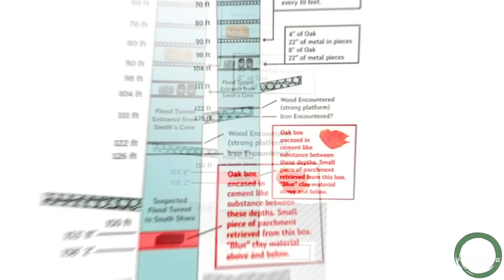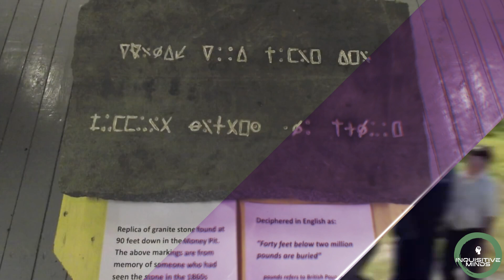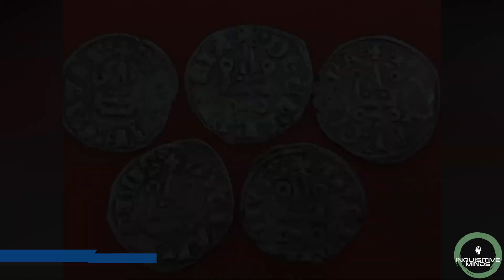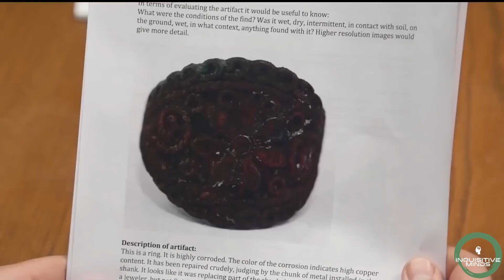SOLVED! Scientists Just Revealed the Oak Island Mystery is OVER!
✨The Mystery of Oak Island is a captivating and enduring enigma that has fascinated treasure hunters, historians, and explorers for over two centuries. Located off the coast of Nova Scotia, Canada, Oak Island has been the site of countless expeditions and ventures in search of a legendary treasure rumored to be buried there.

🍁 𝗔𝗕𝗢𝗨𝗧 𝗜𝗻𝗾𝘂𝗶𝘀𝗶𝘁𝗶𝘃𝗲 𝗠𝗶𝗻𝗱𝘀 🍁
Welcome to Inquisitive Minds, a YouTube channel that explores the mysteries and wonders of the world! From ancient artifacts to modern-day phenomena, we delve deep into the stories behind the objects, places, and fables that have captivated our imaginations.

So if you're a fan of history, folklore, and all things mysterious, then be sure to subscribe to Inquisitive Minds and join us on our journey to unlock the secrets of the world!